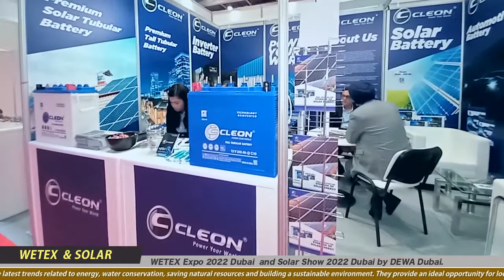CLEON POWER TECH INDIA : WETEX 2022 DUBAI : Battery Manufacturer : Industrial & Domestic : UAE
Trade Fair : WETEX 2022 Dubai, United Arab Emirates.
Company : CLEON POWER TECH
Country : INDIA
About the Company :

CLEON POWERTECH,
Cleon is a brand flagship of an ISO 9001 certified company located in Mathura, Uttar Pradesh, and office in Vaishali, Ghaziabad, with an install capacity of 12V/48 Million Ah batteries, per annum.

Cleon batteries are produced in the state of the art manufacturing plant with the latest machinery and technology, comprising of a Fully Automatic Pasting Machine, Hygro Curing Chambers, Pressure Die Casting Machine, Fully Automatic Grid Casting Machine from DSC, Separator Enveloping Machine, Tubular Plate Filling Vibrator, Complete Battery Assembly Line, Ador made Battery Chargers and many more such top of the line machines, which are run under the guidance of trained professionals having experience of more than 2 and a half decades in the battery industry.

We have a team of professionals who thrive to learn and achieve more, to provide the best products and services to the customers.

Products :

Cleon Inverter Battery :
Features Of Inverter Battery
Low Maintenance & High-Performance Cleon battery product.
Spines are made out of Pressure Die Casting Machine.
High Purity Lead Oxide for Active Material.
Quick Recovery from Deep Sulphation.
More Electrolytes per Ampere Hour.
High Durability Container with Good Aesthetic.
However, Cleon Inverter Battery meets ISO:13369 specifications.

Cleon Solar Battery :
Features Of Solar Battery
Low Maintenance & High Performance.
Cleon battery Products have New Long-Life Separators.
Cleon Battery Products provides Quick Recovery from Deep Sulphation.
Therefore, Cleon Solar Battery meets ISO: 13369 specifications.
Most Importantly Cycle life as per 80% DOD- 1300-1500 cycles.

Cleon E-Rickshaw Battery :
Features Of E-Rickshaw Battery
Cleon Battery Products has New Improved Grid Design.
New Long-Life Separators.
However, Cleon Battery Products have New Aesthetic & Durable Container.
Cleon E-Rickshaw Battery meets ISO: 13514 specifications.

Cleon Industrial Battery :
Features Of Industrial Battery
PPCP container.
Pressure Die Cast Positive Spines.
Pasted negative Plates.
Cleon Battery Products have High porosity envelope separators.
Electrolyte level Indicator.
Microporous ceramic vent plug.
Superior high discharge performance conforming to ISO:1651.
In Addition, Higher ampere-hour and watt-hour efficiency.

Cleon UPS Battery :
Features Of UPS Battery
Cleon Battery Products are built with High Purity Lead Oxide for Active Material.
Cleon Inverter Battery meets IS0: 13369 specifications.

Cleon Automotive Battery :
Features Of Automotive Battery
Good cranking power and better life expectancy.
Special Calcium Tin Alloy is used to minimize corrosion.
Low electric resistance PE separators used.
Cleon battery products have a Magic eye to indicate battery charging state.
Therefore, Compact element design ensures the battery withstands high vibration in the application.
In addition, Cleon automotive battery follows IS, JIS, and DIN standards.